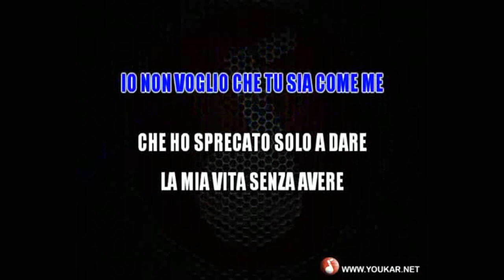KARAOKE Ivan Graziani Lucetta fra le stelle